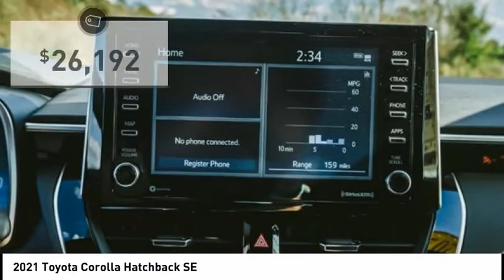2021 Toyota Corolla Hatchback SE New 36296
2021 Toyota Corolla Hatchback SE

Massey Toyota
4760 Hwy 70 W

Pick up this  2021 Toyota Corolla Hatchback, available today at Massey Toyota. This could be the one you've been searching for.